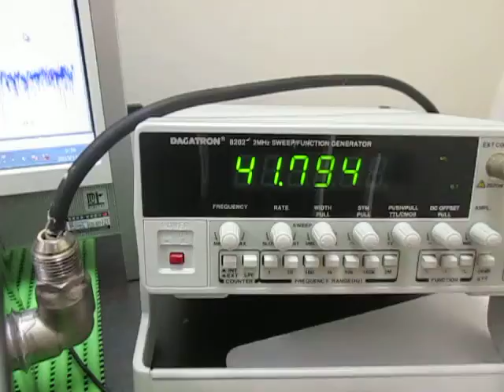オリジナル超音波実験 ultrasonic-labo